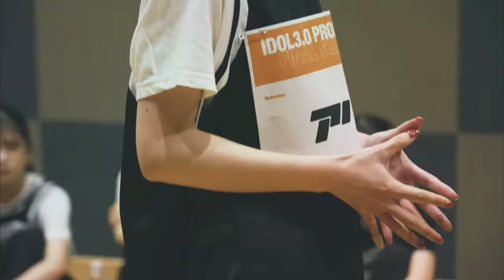【FINALIST 29名のインタビュー/修正版】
当チャンネルでは、WHITESCORPION並びにメンバーについて発信をしていきます。 （OVERSE所属タレントを含む）
近い将来、世界での活躍を期待して、グループ・メンバーにとって有益な情報発信を心掛けています。
一人でも多くの方に知っていただき、一緒に応援していただけると嬉しいです。
稀に自身の主観も記載しますがあくまでも個人の感想なので温かい気持ちで観ていただけると嬉しいです。

00:00 アオ
01:37 アリー
03:12 イチ
04:39 イチゴ
06:13 カワチャン
07:46 キナコ
09:18 ココア
10:54 コトリ
12:23 サナ
13:57 サマー
15:30 タマ
17:07 チャイ
18:37 チョコ
20:04 ナコ
21:36 ナビ
23:02 ニイ
24:37 ニコ
26:12 ネノ
27:43 ハンナ
29:11 ピース
30:39 ペロ
32:05 マカロン
33:33 マキ
35:04 マリオ
36:33 ミラン
38:00 モモテレ
39:27 リー
40:56 リンリン
42:30 ロゼ

【WHITESCORPION】
秋元康氏による総合プロデュース
約1万人のオーディションを勝ち抜いた以下の11名のメンバーで構成
2023年12月7日KING RECORDSより配信シングル『眼差しSniper』でデビュー
2024年1月7日に2nd配信シングル『コヨーテが鳴いている』をリリース
初のFMVとなっておりデビュー曲に続きセンターを務めるHANNAにスポット当てたMusic Videoになっている

グループ名には純真さ、誠実さ (WHITE) を持ちながらも、強さ (SCORPION) も兼ね備えたグループになって欲しいという想いが込められている。

【メンバー】
ACE ACO ALLY AOI CHOCO COCO HANNA MOMO NATSU NAVI NICO

【グループ概要】
秋元康総合プロデュース。
2023年4月から始まった応募者約1万人のIDOL3.0 PROJECTオーディションを経て、2023年10月7日にデビューメンバーとなる11名が発表され、新アイドルグループ“WHITE SCORPION”（ホワイト スコーピオン）が誕生。
コンサートや握手会などの"リアル"な活動に加え、メタバースやNFTなどのWeb3.0技術を駆使した"バーチャル"なグループ活動を予定している。

●視聴者の方へのお願い●
動画についての感想や共感などのコメントは歓迎いたします。
但し、誹謗中傷等に該当する場合については削除の上、適切に対応させていただきます。
何卒、ご理解のほど宜しくお願いします。

◇使用している画像権利について◇
すべての画像・映像の権利は、各権利者様に帰属します。
各権利者様の不利益が生じないよう努めて運営しておりますが、映像の削除をご希望の場合は大変恐縮ではござますが権利責任者の方よりご連絡お願いします。

【OVERSE 所属 タレント】
・イチ・イチゴ・カワチャン・キナコ・コトリ
・サナ・タマ・チャイ・ニイ・ペロ・マカロン
・マキ・マリオ・ミラン・リー・リンリン・ロゼ